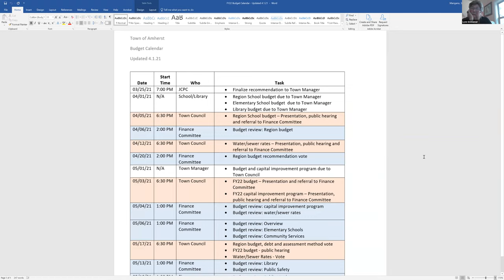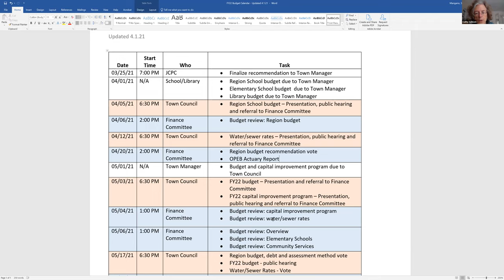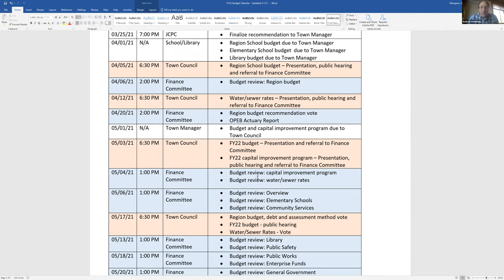Finance Committee April 6, 2021